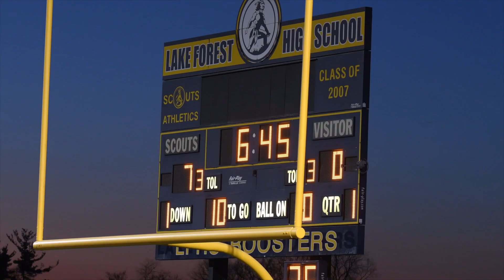Football: Lake Forest vs. Libertyville Game Recap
Propelled by a strong performance from senior quarterback Richie Hoskins, the Lake Forest Scouts improved to 3-0 on the season with a convincing 23-14 win over Libertyville on April 1, 2021.

Watch how it unfolded, and hear from Scouts head coach Chuck Spagnoli and quarterback Richie Hoskins in this game recap produced on-site by Editor-in-Chief Peter Elliott.

Reported, Produced, and Edited: Peter Elliott ('21)

▶The Forest Scout is the student newspaper of Lake Forest High School and is available online at TheForestScout.com